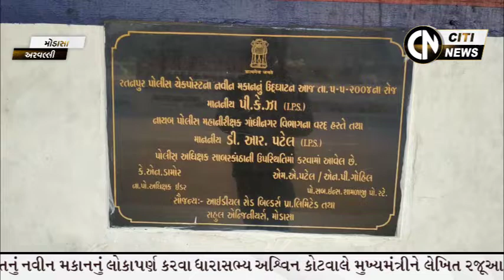Modasa, Khedbrahama & Vijaynagar News 28.12.2019 || Citi News